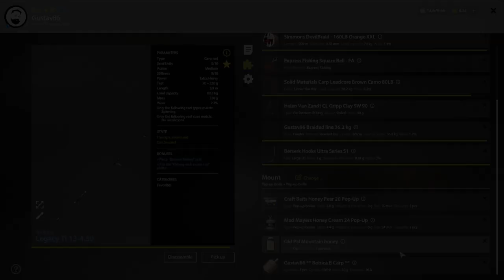Russian Fishing 4 - Bear Lake - How to catch a Black Carp Trophy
First things first i'd like to thank BobicaFisher for the setup details, send him some love over at his youtube

Double bubble again folks, one trophy directly after the other. Can't describe how good it felt closing that black carp trophy.

Tight lines and good luck!